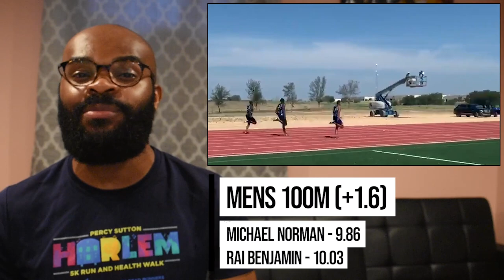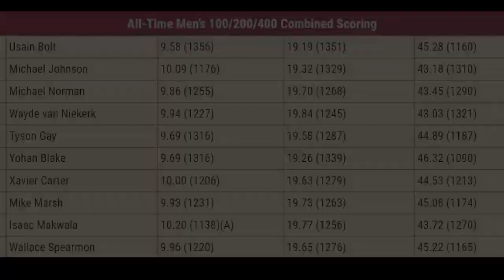Michael Norman 9.86 | Ryan Crouser 22.91m | Shelly-Ann Fraser-Pryce 11.00 & 22.74 | This Week in T&F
July 20th - Fort Worth, Texas
Michael Norman - USA - 100m - 9.86 (+1.6)
Rai Benjamin - USA - 100m - 10.03 (+1.6)
Ronnie Baker - USA - 10.23 (+1.6)
Sha'Carri Richardson - 60m,100m and 150m
Dalilah Muhammad - 60m, 150m and 250m
Justin Gatlin - 60m, 150m

July 11th - Kingston, Jamaica
Shelly-Ann Fraser-Pryce - Jamaica - 100m - 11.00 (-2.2)
Shericka Jackson - Jamaica - 200m - 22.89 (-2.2)
Elaine Thompson - Jamaica - 200m - 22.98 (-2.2)
Tajay Gayle - Jamaica - Long Jump - 8.52m (+4.5)

July 18th - Kingston, Jamaica
Shelly-Ann Fraser-Pryce - Jamaica - 200m - 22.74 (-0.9)
Elaine Thompson - Jamaica - 100m - 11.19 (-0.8)
Julian Forte - Jamaica - 100m - 10.03 (+0.3)
Yohan Blake - Jamaica - 200m - 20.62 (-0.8)
Tajay Gayle - Jamaica - Long Jump - 8.13m (-0.6)

Ryan Crouser - USA - Shot Put - 22.91
Katie Nageotte - USA - Pole Vault - 4.83m

July 18th - The Big Friendly 2 - Finn Rock Oregon
Nigel Amos - Botswana - 600m - 1:15.86
Nia Akins - 600m - 1:27.20 (her pro debut)
Konstanze Klosterhalfen - Germany - 1000m - 2:37.05
Shannon Rowbury - USA - 3000m - 8:40.26
Mixed 2x2x400m - Raevyn Rogers & Donavan Brazier - USA - 3:42.80

July 17th - Ukraine
Yaroslava Mahuchikh - Ukraine - High Jump - 2.00m

July 16th - Savona, Italy
Andrew Pozzi - Great Britain - 110mH - 13.30

July 18th - Arnhem, Netherlands
Femke Bol - Netherlands - 400m Hurdles - 53.79

July 15th - Abashiri, Japan
Rosemary Wanjuiru - Kenya - 10000m - 30:38.18

July 17th - Berest, Belarus
Nastassia Mironchyk-Ivanova - Belarus - Long Jump - 6.93m (+0.2)